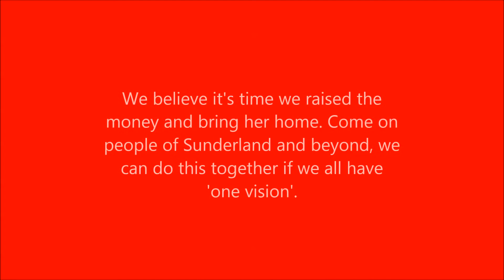The Save Our Ship Of Light Appeal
A slideshow of pictures featuring Lightship No 72,  the object of our appeal. She was built in Sunderland, England in 1903. After 69 years service, including war service off the D Day beaches of Normandy in 1944/45, she was retired. She is lying on the River Neath in Wales and has been since 1973. We would love to raise the funds to buy her and bring her home to where she was born.